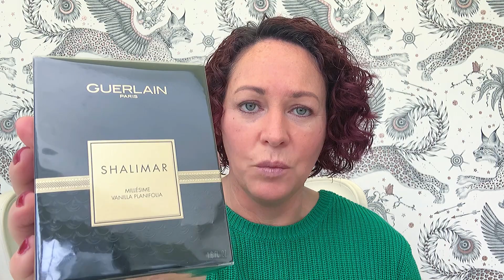Unboxing and First Impressions Guerlain Shalimar Vanilla Planifolia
Blind buy fail or success? Watch to find out.

About me - I'm Claire and I'm in my early 40s, I live in the UK.  My taste in perfumes is usually quite sweet but not too sweet, I love white florals but not tuberose.  I like gourmands as long as they smell like perfumes still, I require my perfumes to change a little bit as I wear them ie not linear.  I don't enjoy oud, leather, cumin, saffron or strong patchouli however there can be occasions where I do like perfumes with these notes if they are not too dominant.  I enjoy most florals as long as they are backed up with something sweet or perhaps resins / incence.  I tend to not enjoy anything very soapy.  I also don't really enjoy very green fragrances.  I am extremely averse to overdoses of ambroxan and iso E super (timbersilk or similar) just because I find it annoying!  I have no problem with synthetics in perfumery but I do enjoy perfumes that at have some notes that at least smell like they could be from nature.  My favourite type of perfumery in indie and I love Francesca Bianchi, Teone Reinthal, 4160 Tuesdays, Zoologist and Papillon Artisan Perfumes.

Adverts - I know they are annoying but they earn me a few pennies from the Adsense which I put back into buying perfumes to talk about on this channel.  If I put my time into a minimum wage extra job instead of YouTube I'd earn a lot more.